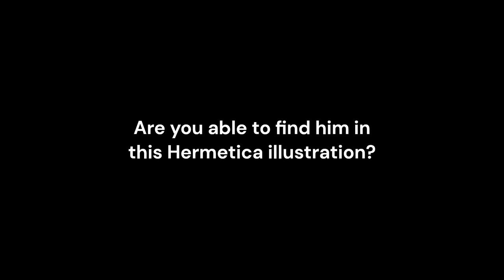Easter egg from Dark Souls in Hermetica, a game inspired by medieval codices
Hermetica is a turn-based combat and deck-building roguelite game, inspired by medieval codices and the curious creatures we can observe in their pages.

This indie game is full of all kinds of easter eggs, so we recommend that you pay attention to all the details if you don't want to miss anything. In this case we can see the beloved Solaire of Astora in one of the illustrations of Hermetica.

Although, if you pay attention, you will see that there are more secrets hidden in this rich game.

Hermetica takes place in Toledo during the 16th century; you'll join Blasco in his incursions through the city in search of materials and other resources to practice alchemy.

Indeed, you will spend a good time in the laboratory practicing alchemy to modify and create new cards, improve your deck and thus be able to defeat all the enemies that dare to cross your path.

All in all, Hermetica is coming in 2024 for PC and consoles and now is a great time to add this game to your wish list, thank you!